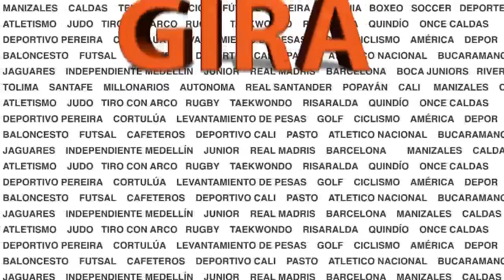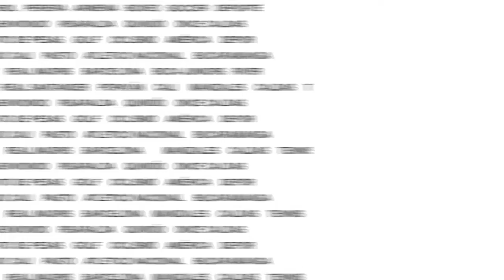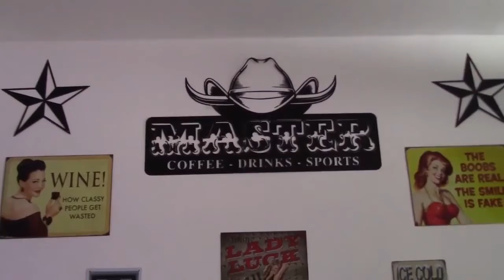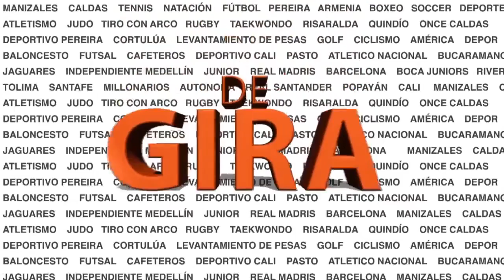EDUARDO LARA CON UN PIE FUERA DEL ONCE CALDAS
Vea en  DE GIRA las novedades sobre la venta del Deportivo Pereira y el litigio con sus acreedores, además de las novedades para el partido de Copa Betplay ante Boca Juniors de Cali y la situación de Eduardo Lara en el Once Caldas